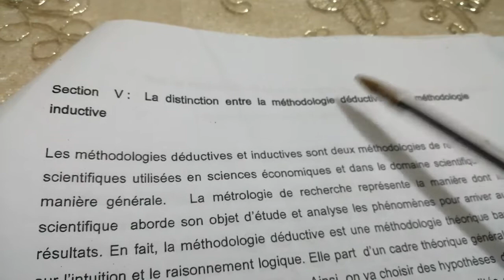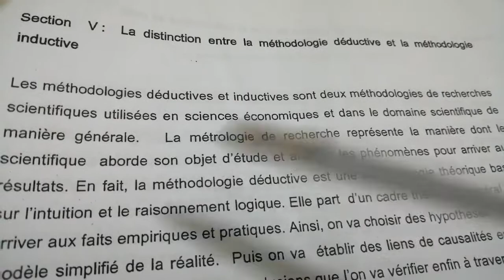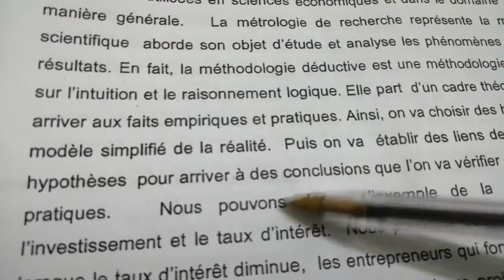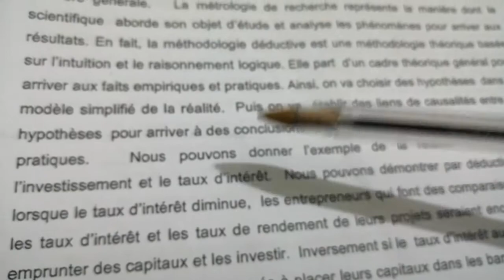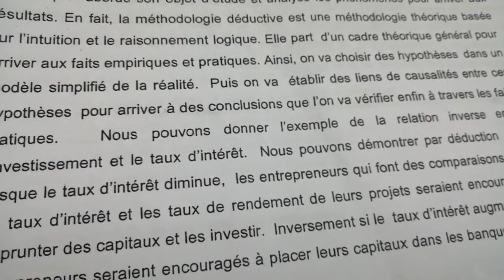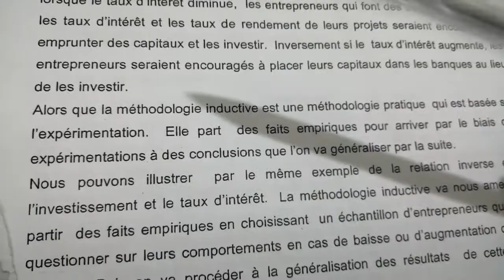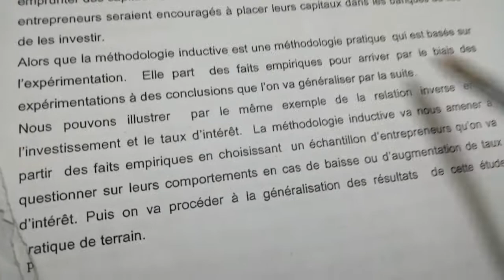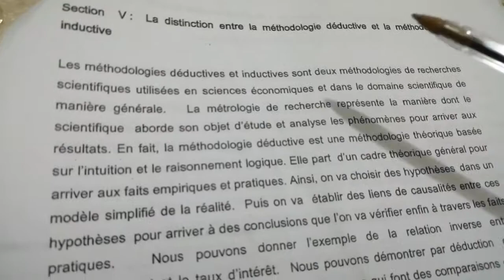introduction à L'économie S1 EP 13-la distinction entre la méthodologie déductive et inductive